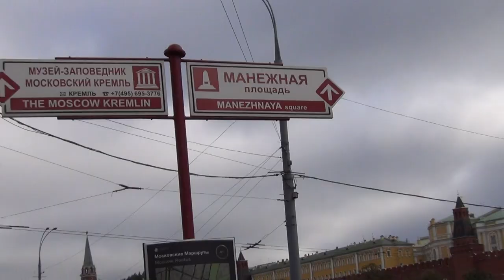La sérendipité, c'est quoi ? - OHAYO JAPAN #1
Qu'est-ce que ce phénomène de la "sérendipité" ?
Je vous l'explique dans cette vidéo lorsque j'étais en voyage au Japon.
Téléchargez gratuitement le livre "L'Optimisme en Pratique".

Michel Poulaert est conférencier professionnel spécialiste de l'optimisme et du leadership positif. Membre de l'association française des conférenciers professionnels (AFCP), de la Global Speaker Federation et accrédité par la Ligue des Optimistes.
Les vidéos de Michel Poulaert s'inscrivent dans une volonté de partager, en tant que spécialiste et conférencier professionnel de l'optimisme, avec simplicité, son expérience personnelle et quotidienne mais aussi celle de ceux qu'il accompagne. Les valeurs qui l’animent sont la générosité et l’authenticité, car c’est selon lui, une manière efficace et communicative pour espérer changer le monde en commençant par améliorer notre qualité de vie, notre for intérieur. Commencer par soi-même pour ensuite le partager à d’autres. C’est comme le bonheur : avant de prétendre le donner à l’autre, il est indispensable de le vivre soi-même... pour ensuite créer l'envie aux autres de le vivre à leur tour.

Téléchargez gratuitement le livre qui accompagne le programme Millésime "L'Optimisme en Pratique".

Periscope : Michel Poulaert